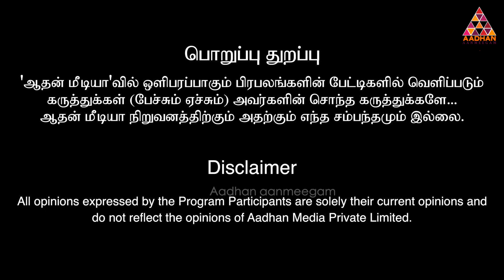நவகிரக பரிகாரம் உண்மையை விளக்கும் ஜோதிடர் | ஜோதிடர் யோகி ஜெயபிரகாஷ் | Aadhan Aanmeegam